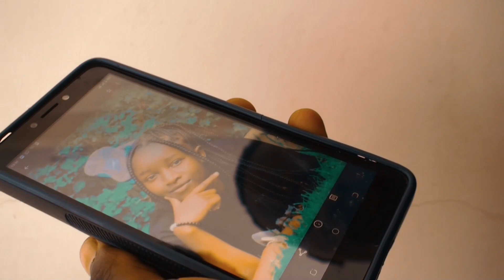KING BLAZER ft RAHIMO GACHII - HIPS & LIPS (OFFICIAL VIDEO) DECEMBER 2023 ~G Shock Riddim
This song talks about the Kenyan Bad Gal who drives the crowd crazy when it comes to dancefloor, it is an anthem to the hot & sexy ladies out there.